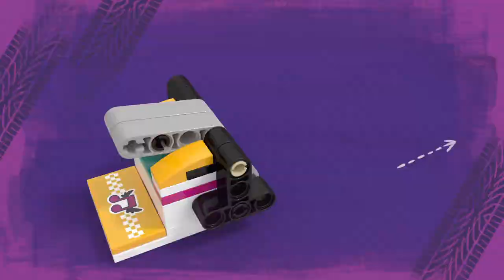LEGO Friends 41349 Go-kart diner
Rijd na een lange dag racen in Andrea's kart langs de LEGO® Friends 41349 Go-kart diner in jaren 50-stijl. Koop bij Dottie een hamburger van de grill met frietjes, betaal bij de kassa en neem plaats in de coole zithoek in de vorm van een auto. Of rijd naar een van de tafels bij de drive-inbioscoop en geniet daar van de film met deze coole LEGO® Friends set. Je kunt zelfs je eigen mobiele telefoon of tablet voor het filmscherm zetten om echte video's af te spelen voor je minipoppetjes! Bekijk alle LEGO Friends sets op